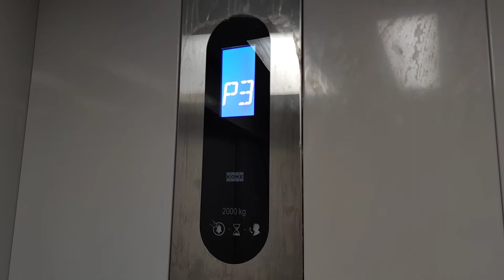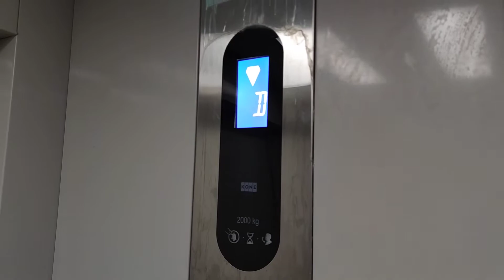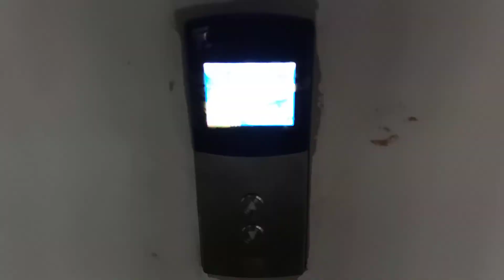KONE TranSys Elevators - Pasar Jembatan Merah / Harco Mangga Besar, Jakarta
KONE elevators in a mysterious shopping mall in Mangga Besar. Most of the tenants are closed, as well as the elevators and escalators, so this is the only elevator bank that turned on. It still working nice and unchanged, but with broken indicator on P1 floor.

Capacity: 2000kg
Floors served: D, 1, 2, P1, P2, P3
Model / Fixtures: TranSys / KDS 50
Year installed: 2016
Changes: -